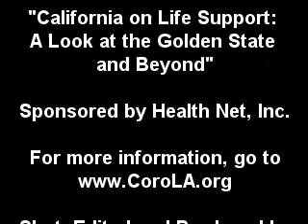Coro CrossTalk with Dan Schnur and Cathleen Decker 3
"California on Life Support: A Look at the Golden State and Beyond"

Run by Coro Southern California